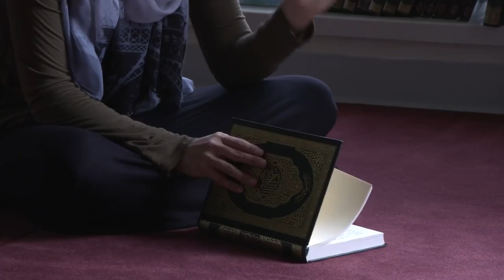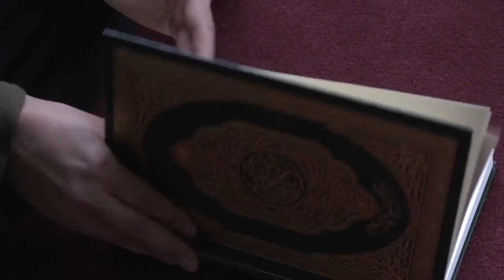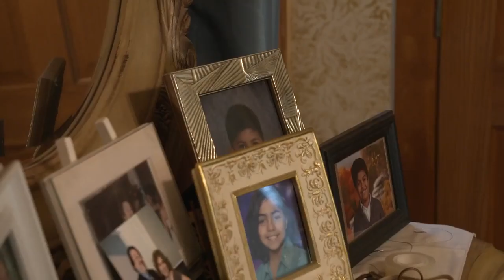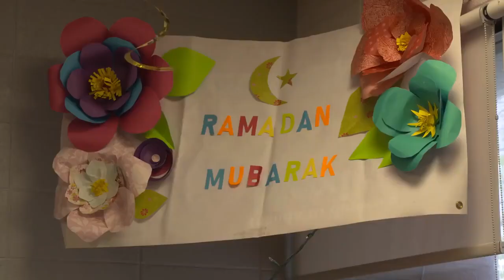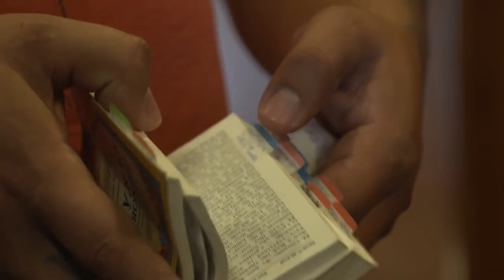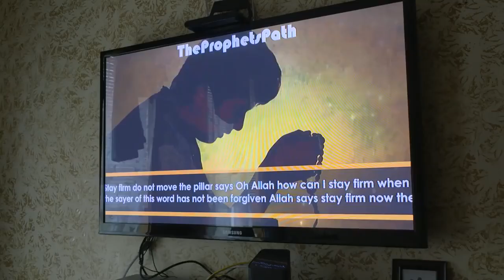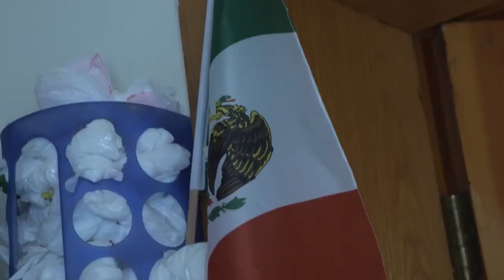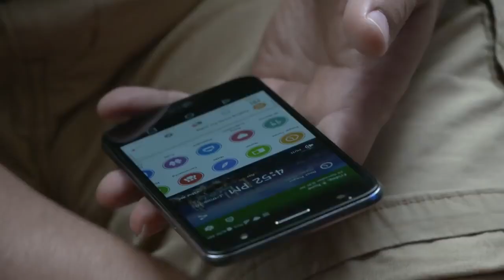Journey to Islam ,World Hijab Day led me to Islam - Ashley Pearson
World Hijab Day led me to Islam - Sister Ashley Pearson Khan

Category
Film & Animation

Category
Entertainment

This video is fair use under U.S. copyright law because it is noncommercial and transformative in nature, uses no more of the original than necessary, and has no negative effect on the market for the original work. If you have any issue with the content used in my channel or you find something that belongs to you, please SEND ME A MESSAGE and i will DELETE it if you want. Thanks for understanding

**   COPY RIGHT AGENCIES FOR REQUEST OR CHECK COMPANY NAME TO FOLLOW FOR COPY     WRITE REQUEST.